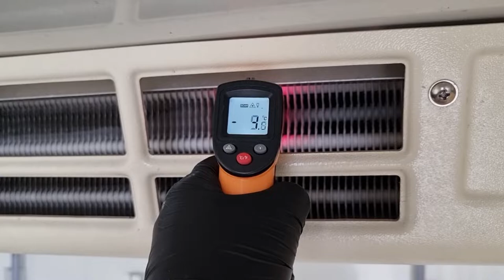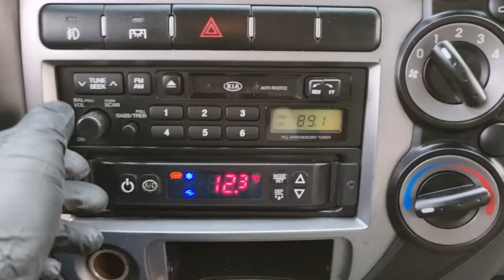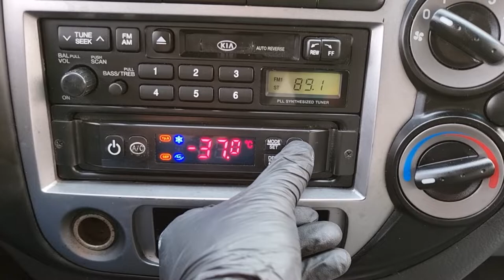2009 Kia Bongo3 Icebox used car inspection for export (9K403036) carwara, 카와라 봉고3 수출